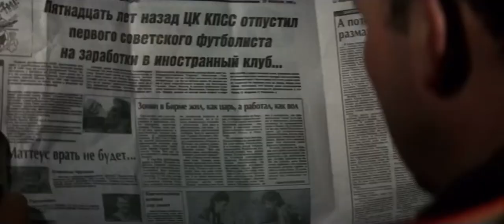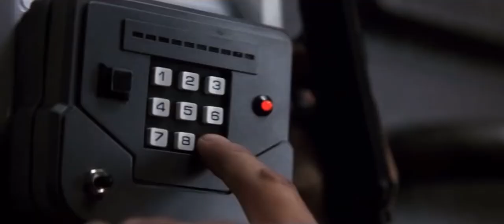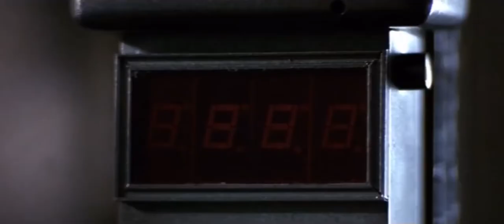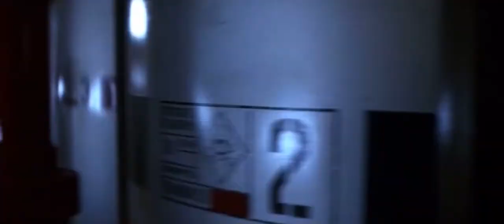Golden Eye + Tycho + Willie Bobo + Kit Sebastion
What Movie/Song do you want to see next?

Tycho - Weather
Willie Bobo - Fried Neckbones and some Home Fries
Kit Sebastion - Pangea

I own none of this content.